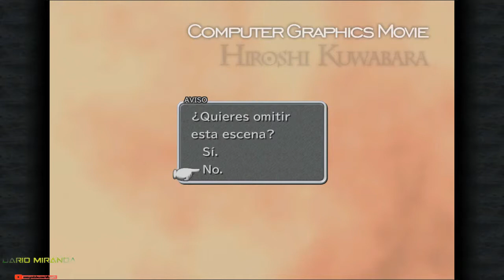final fantasy 9 pc 720p sin comentarios